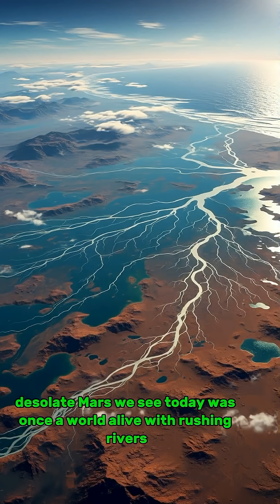Mars Once Had Flowing Rivers: NASA Evidence of Ancient Water World |Red Planet Mystery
Discover the incredible evidence that Mars once had flowing rivers and abundant liquid water over 3.5 billion years ago! Explore how NASA's rovers have found ancient riverbeds, smooth rounded pebbles, massive delta formations, and dried lake beds proving the Red Planet was once a wet world. Learn why scientists believe Mars had enough water to cover the entire planet in a 450-foot-deep ocean and how some rivers flowed for millions of years, potentially creating habitable environments for ancient microbial life. Understand the catastrophic loss of Mars's magnetic field that stripped away its atmosphere and transformed this blue world into the frozen desert we see today.
Please note: All images in this video are AI-generated for educational and illustrative purposes.